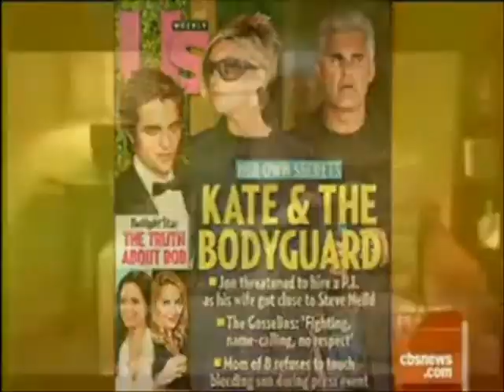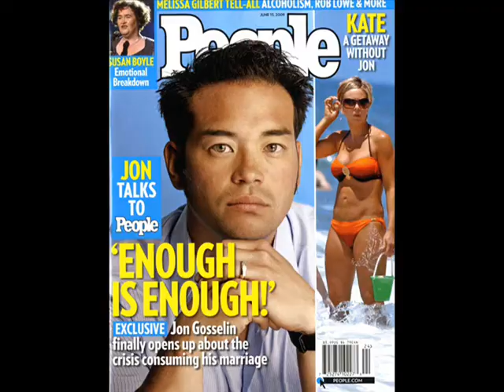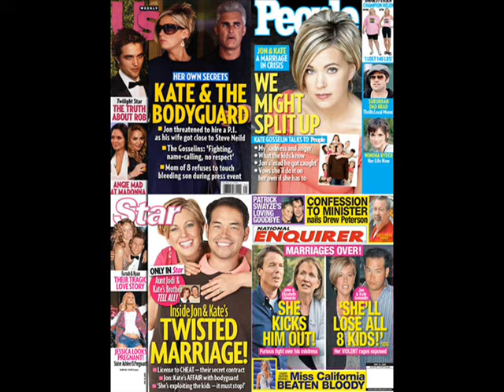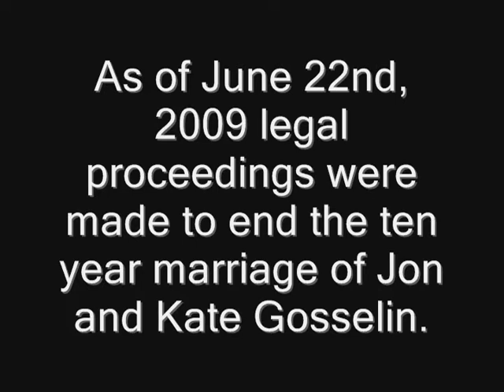Jon and Kate Gosselin///I Hate This Part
PLEASE READ
OK, this is from Jon's prespective since Kate said she doesn't want the divorce. However, I'm not trying to bash Kate or Jon or anyone. Even with the tabloid pictures, it just went with the flow.

Main Song:
Song: I Hate This Part
Artist: Pussy Cat Dolls

Credit to JandKPlus8Fans and Google Images!